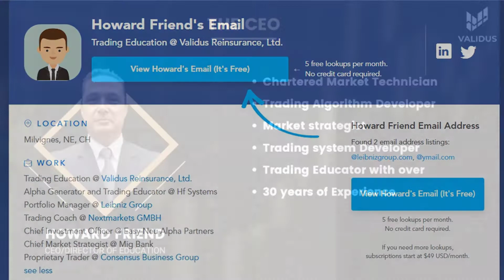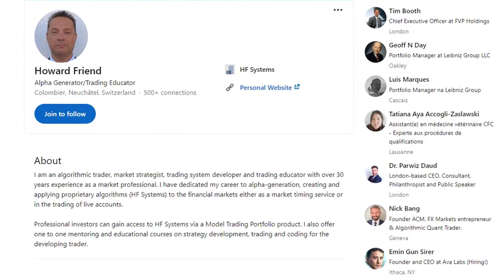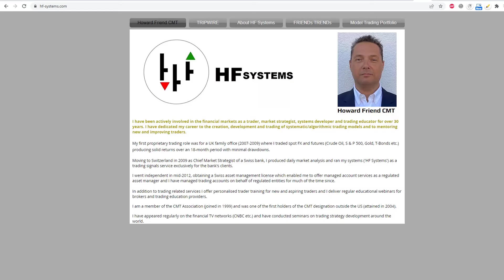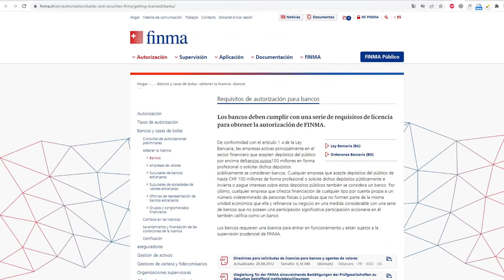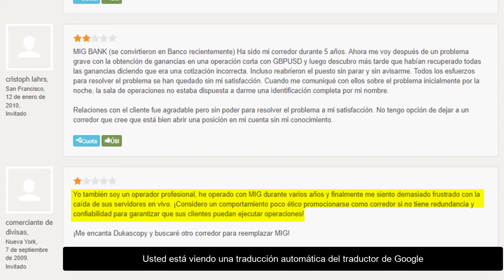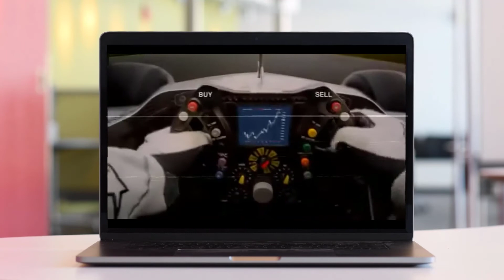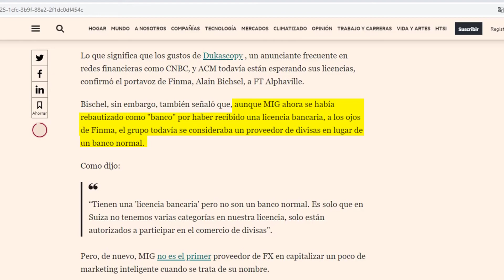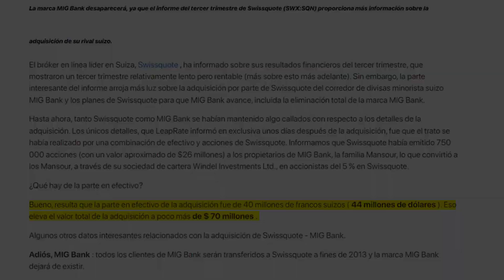💸 VALIDUS TEAM — ¿Quién es REALMENTE Howard Friend? | OMEGAPRO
VALIDUS — En este video muestro el verdadero pasado de Howard Friend a quien Validus presenta como su CEO y Director de Educación.
Esta es otra investigación al estilo Javier Saavedra.